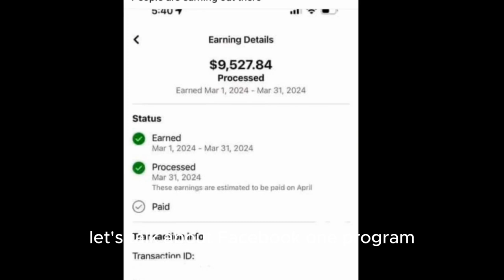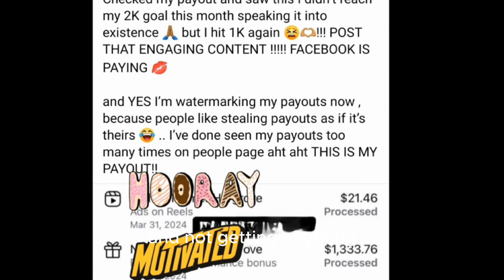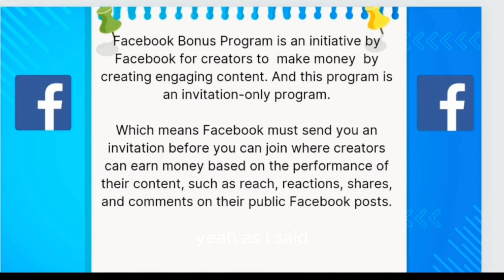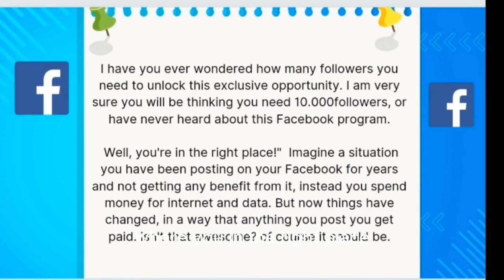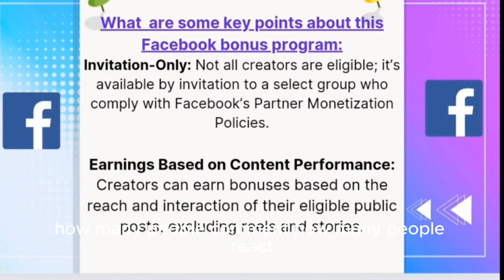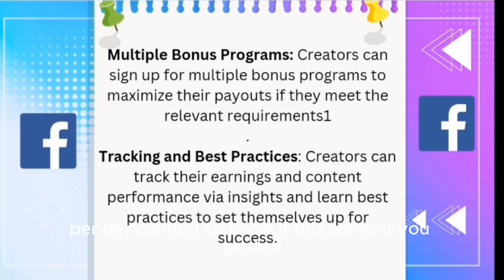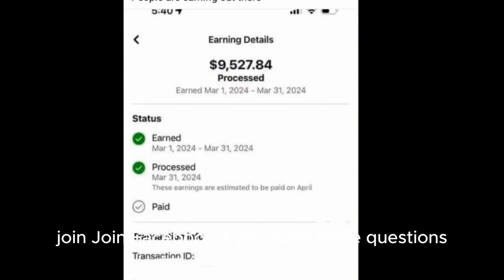HOW TP EARN $100k-10k WITH FACEBOOK BONUS PROGRAM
0:01 hi everyone welcome back to my YouTube channel
0:09 I'm here to talk about Facebook bonus program
5:56 and content performance via insights and learn
5:07  so there are ways that you can track yourself to
5:14  see the content the performance like how much
5:21 content you posted was the right content or not
5:29  and Facebook says to participate in this program
5:37 the platform's policy you know Facebook has some